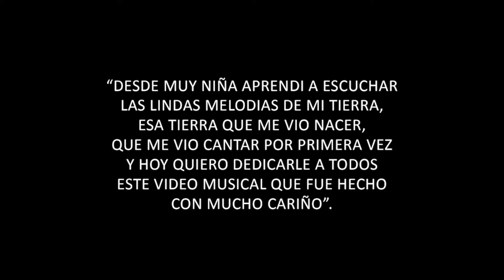Amor Herido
Compositor Aniceto Rivera Tica
Agradecimientos
Felipe Calderón - Guitarra
Cristopher Carlos - Teclado
Fernando Cavero - Batería
Martin Diaz - Bajo electrico - Mezcla y Master
Grabado en
Fernando Cavero - FC studios
David Vizarreta - Ing Sonido - logística
Producciones Audiovisuales “ AF “
Jhoel Huilca
Manuel Geldres
Adolfo Figueroa